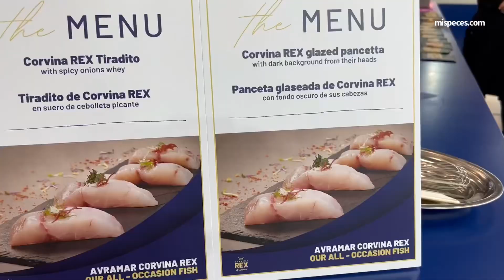Ángel León, nuevo embajador de marca de CORVINA REX AVRAMAR